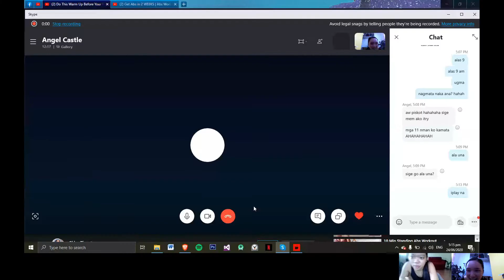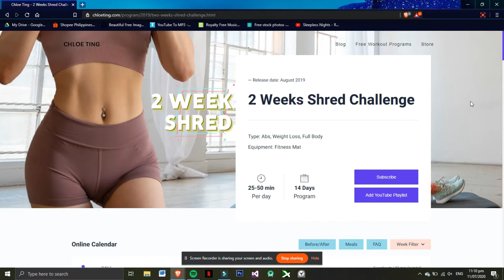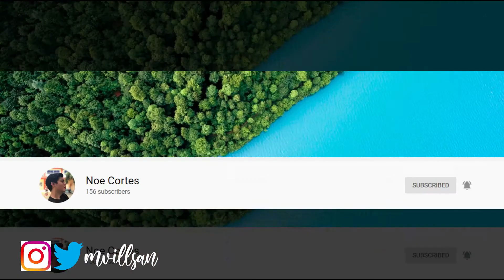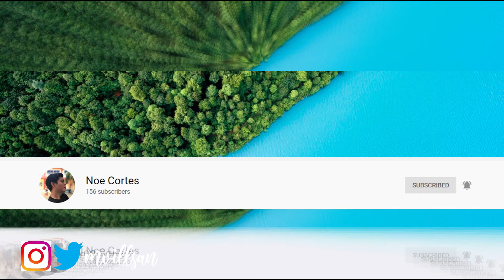ABS IN 2 WEEKS | 2 WEEKS SHRED CHALLENGE by Chloe Ting | Mvil Sandoval x Dhanna Castillo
V#8 ABS IN 2 WEEKS | 2 WEEKS SHRED CHALLENGE by Chloe Ting | Mvil Sandoval x Dhanna Castillo

This is the first workout routine that I had ever done to lose weight and also to be in shape. I highly recommend that you should try this one mga ka-Wanders and see the results yourself. Always keep in mind to take a break and stay hydrated.

Stay safe mga ka-Wanders. Enjoy our 2 WEEKS SHRED CHALLENGE with my friend, Dhanna Castillo.

CAMERA USED : Vivo Phone
MUSIC 🤍 :

#2 HARDEST THING IN MY LIFE | Calling my dad in like 20 YEARS (Real Life Confession About Him Part 1)
#3 HARDEST THING IN MY LIFE | Finding the TRUTH about my DAD (Real Life Confession About Him Part 2)
#4 PLANK CHALLENGE 2.0 by Emi Wong | Quarantine Workout | Tips for a FIT & HEALTHY body x Mvil Sandoval
#5 BLACKPINK - 'How You Like That' ABS & BUTT WORKOUT by Chloe Ting | ECQ Workout x Mvil Sandoval
#6 How to Build Facebook Messenger Bot in 10 minutes using Chatfuel | Chatfuel Tutorial x Mvil Sandoval